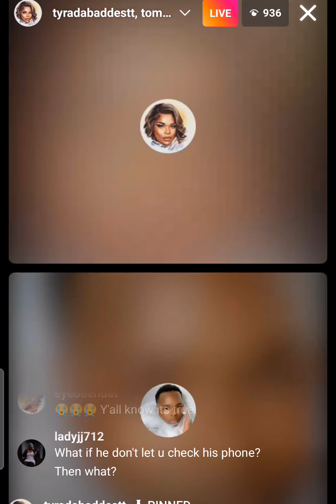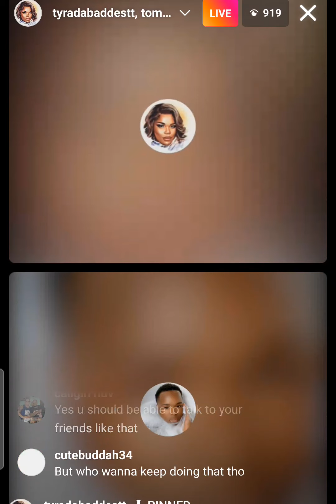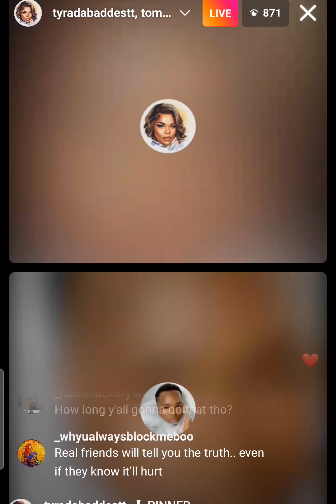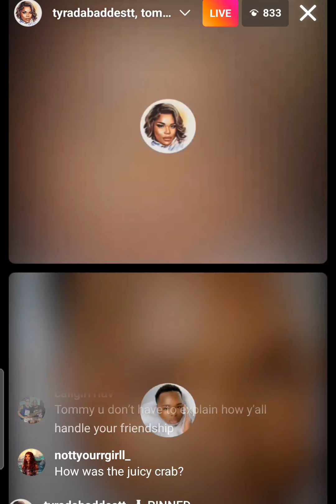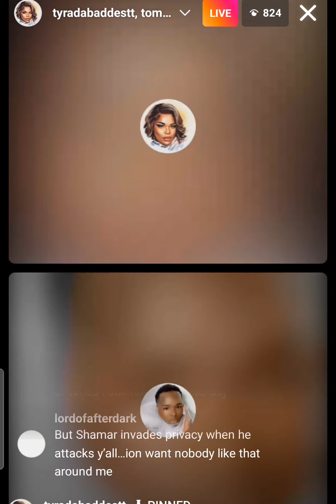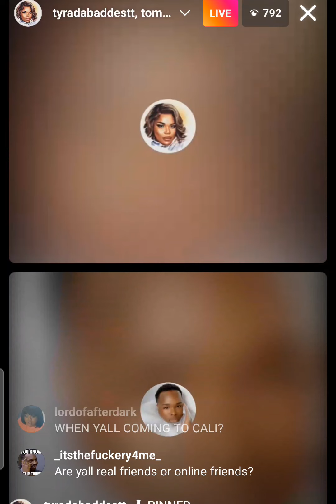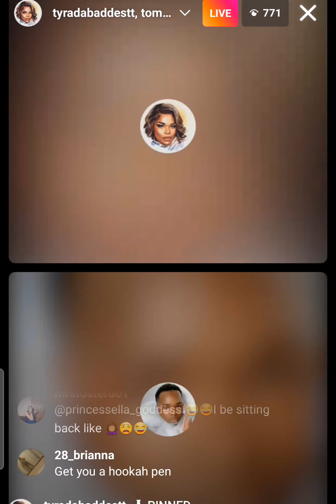shamar done created some mess with ty and Tommy